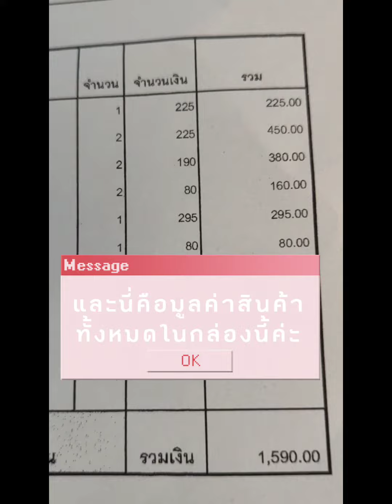เปิดกล่องสุ่ม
คนอะไรไม่เคยจะมีดวง😂😆